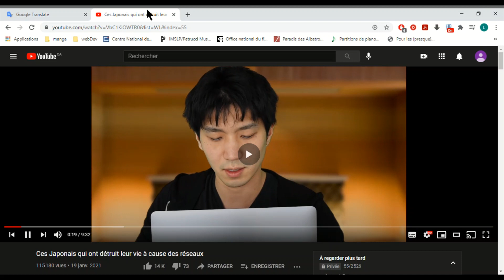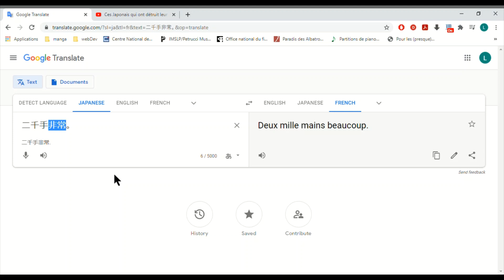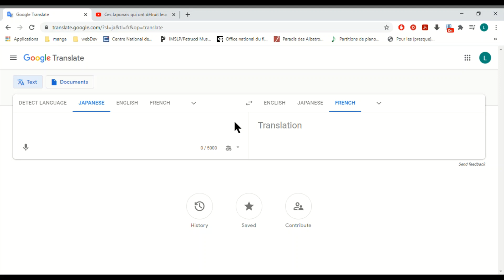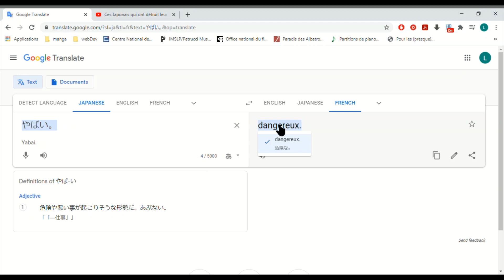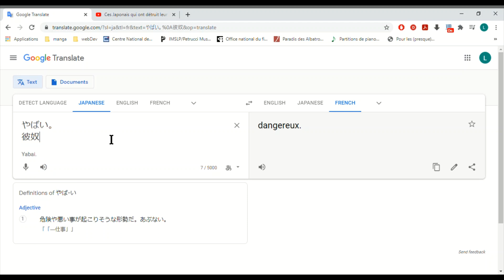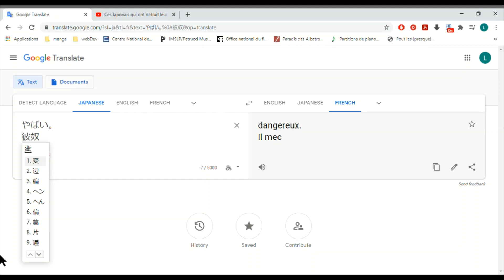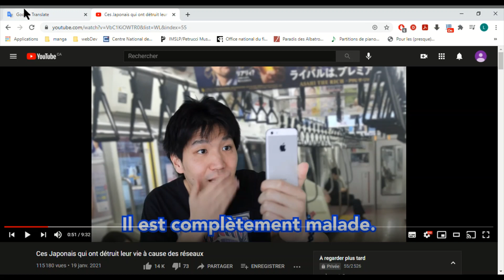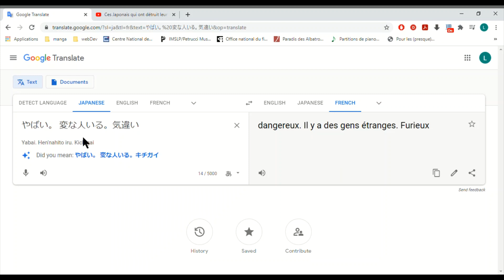reseaux sociaux - TokyoNoJoe - ArchimaideTV2